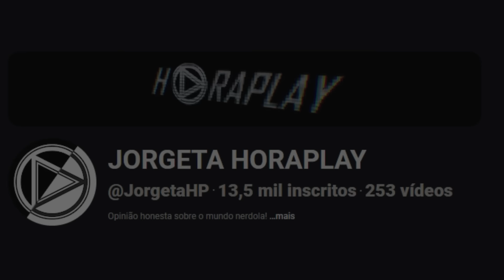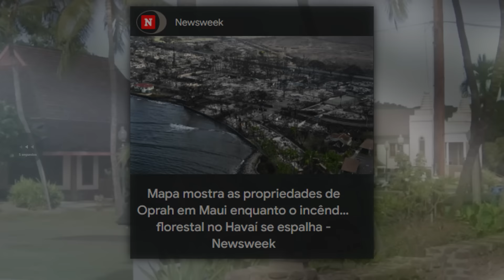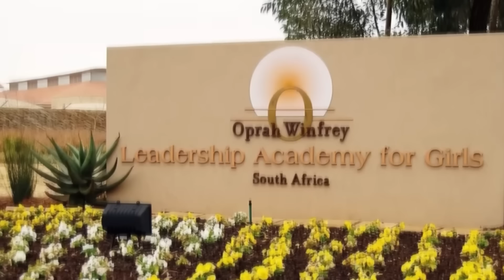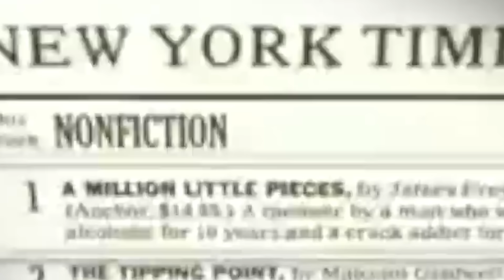POLÊMICA: A MULHER MAIS PODEROSA DO MUNDO É AMIGA DE P DIDDY MAS NÃO SABE DE NADA!